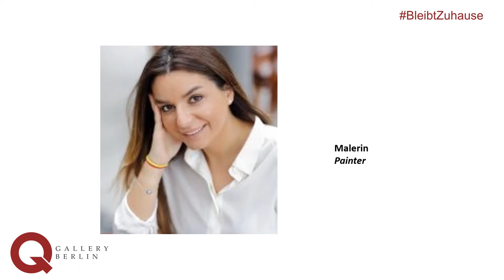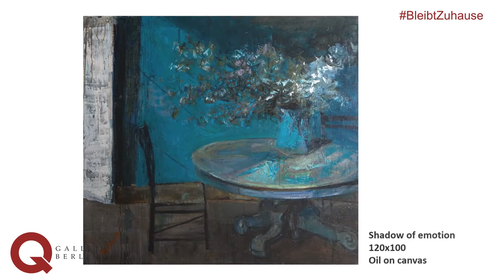Ziba Aliyeva / QGallery Berlin / # Bleibt Zuhause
Ziba Aliyeva was born in Baku.
She was always an eager student interested in drawing and painting during her school years. But it was only after one of Ziba's teachers who noticed her on how she was able to accommodate colors with emotions on the paper that she started to believe in her potential. Since then Ziba knew she wanted to be inspired by art, design and painting in her life. Fueled by this desire, artist set once and for all that she will continue to learn endless new styles and techniques. In that, lessons that she was fortunate to take up from her instructor (Aytan Rzaguliyeva) was fundamental and foundational in becoming more confident, self-conscious, and learning new skills to begin creating.
Following the university, Ziba decided to land on a new journey and created her own family which became her full-time obsession. Years later, she was reminded by another inspirational instructor Raida Mustafaev that decision to become artist and a mother does not necessarily need to be mutually exclusive, and once again she was able to see her way through art and design.

QGallery Berlin
Focused on the cultural art exchange between Orient and Occident.
Großgörschenstr. 7 10827 BERLIN
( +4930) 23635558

QGallery Baku
Techniques, style, and movements of Azeri art!
Baku, Azerbaijan
AZ1004, Qulle str. 6